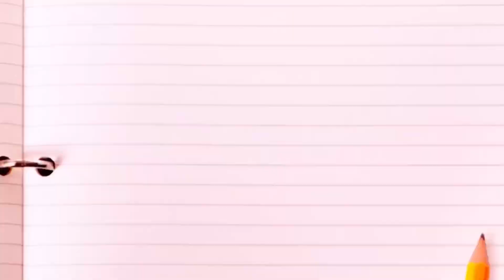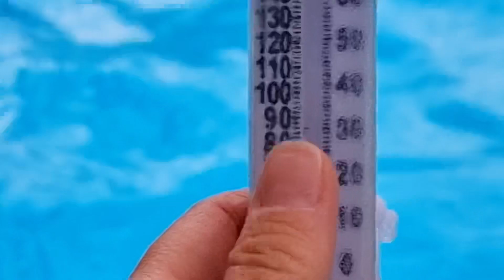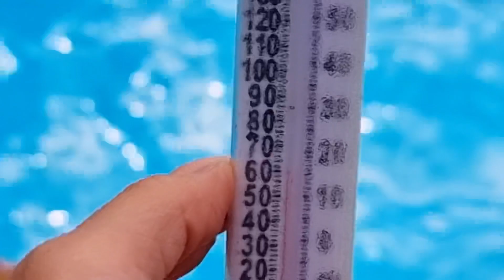День рождения / мафия уезжает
Отмечаем и празднуем день рождения соседки Ренаты. Пробуем ягоды шелковицы, выросли в саду. Гуляем на экоферме, кормим верблюда. Ныряем в прохладный бассейн, вода 16градусов. Брат с семьей уезжает домой, в Мытищи, отпуск закончился. Освещение сада завершено, ночное освещение придает сказочный вид участку. Катаемся на газонокосилке, райдер Daewoo.